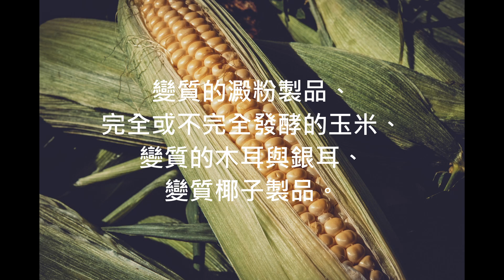EP96 溫馨提醒，寶林茶室中毒的注意事項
大家在外飲食要注意衛生喔。